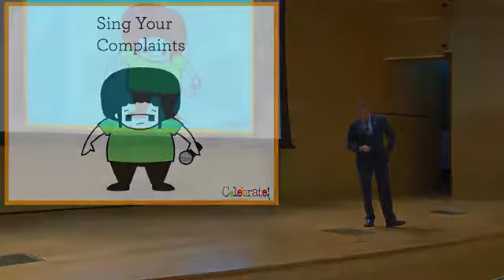Scott Friedman, CSP -Turn on Your GPS (Gratitude, Play, Surprise)-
"Humor | Inspiration | Employee Innovation | Happiness at Work | Customer Experience" Have Scott speak at your next event.